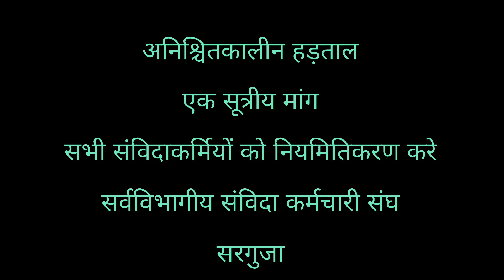सर्वविभागीय संविदाकर्मियों का अनिश्चितकालीन हड़ताल का दूसरा दिन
hello and welcome back to my new vlog